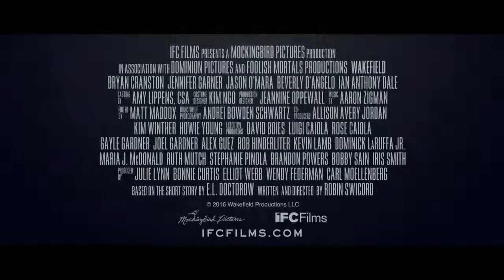Wakefield - Official Trailer (2017)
What would your life look like without you in it? Outwardly, Howard Wakefield (Bryan Cranston) is the picture of success. He has a loving wife (Jennifer Garner) and two daughters, a prestigious job as a Manhattan lawyer, and a comfortable home in the suburbs. Inwardly, though, he’s suffocating. One day, something snaps and Howard goes into hiding in his garage attic. Leaving his family to wonder what happened to him, he observes them from the attic window—an outsider spying in on his own life. As the days of self-imposed isolation stretch into months, Howard begins to wonder: is it even possible to go back to the way things were? Driven by a tour de force, darkly comic performance from Breaking Bad’sBryan Cranston, Wakefield is a provocative look at what it means to walk away from it all.

Directed by: Robin Swicord
Starring: Bryan Cranston, Jennifer Garner, Jason O'Mara, & Beverly D'Angelo